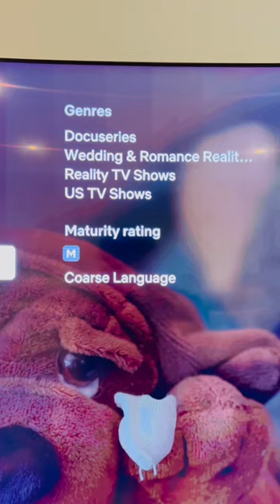Love On The Spectrum Autistic Cast NOT Paid?! Documentary or Reality TV?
Hi! I'm Orion Kelly and I'm Autistic.

You're helping me raise the level of understanding and acceptance of the Autistic community. You can show your support for my channel by doing any of these things:

2️⃣ LIKE / COMMENT / SHARE my videos.
3️⃣ SEND me a Super Thanks

ABOUT ORION:
Orion Kelly is an ActuallyAutistic vlogger (YouTuber), podcaster, radio host, actor, keynote speaker and Autistic advocate based in Australia. Orion is all about helping you increase your understanding, acceptance and appreciation of Autistic people.

Related: autism, autism diagnosis, Orion Kelly, orionkelly, thatautisticguy, tiktok videos, autistic, autism in adults, autism in women, autism in men, autism spectrum condition, asd, autism spectrum disorder, aspergers, aspergers syndrome, autism in boys, autism in girls, dsm, dsm5, autistic adults, autistic kids, autism mom, autism parent, autism family, autism speaks, autism awareness, autism acceptance, autism at work, am I autistic, adult autism test, autism disclosure, autism therapy, autism prevention, autism meltdown, autistic burnout, autistic behavior, autism symptoms, autism traits, autistic signs, what autism feels like, love on the spectrum, stimming, echolalia, anxiety